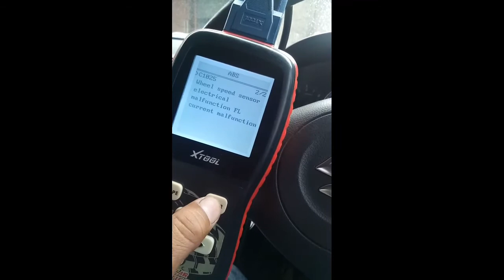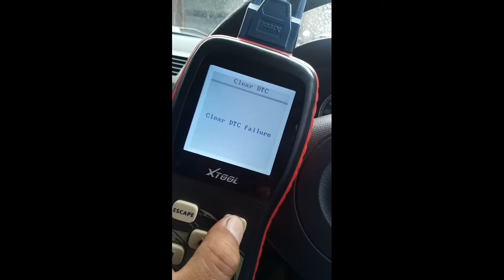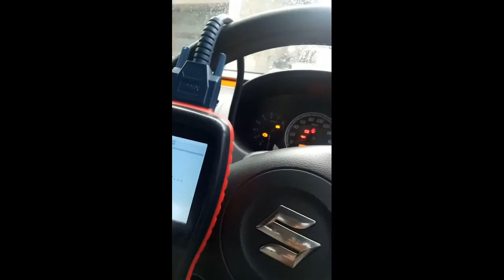ABS SUZUKI SWIF BERMASALAH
Mobil Suzuki Swif Lambang Abs nyala Pada Pada Odometer Setelah Penggantian Laher Roda Depan Kiri Kanan.
Bengkel 5758 Cikunir#
Engine Scanner Kunjungan